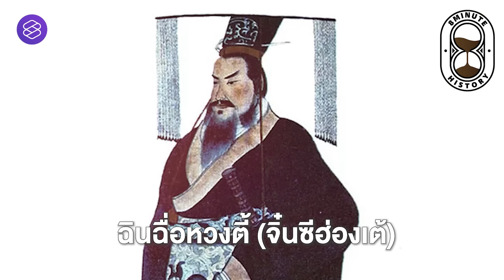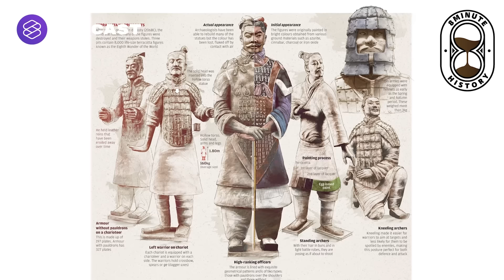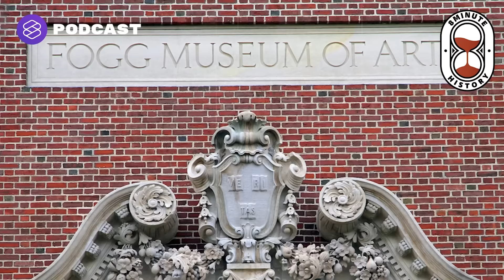รวมประวัติศาสตร์เส้นทางสายไหม สะพานที่เชื่อมโลกตะวันออกกับโลกตะวันตก | 8 Minute History MEDLEY #33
เรื่องราวของ ‘เส้นทางสายไหม’ เครือข่ายทางการค้าโบราณที่เชื่อมโยงจีนกับยุโรปและเอเชียตะวันตกผ่านภูมิภาคเอเชียกลาง เส้นทางนี้ใช้ในการแลกเปลี่ยนสินค้าสำคัญ เช่น ผ้าไหม เครื่องเทศ และเครื่องประดับ รวมถึงการแลกเปลี่ยนวัฒนธรรม ความรู้ และเทคโนโลยี ระหว่างอารยธรรมต่างๆ ตลอดหลายศตวรรษ เส้นทางสายไหมมีทั้งเส้นทางบกและทางทะเล ทำให้เป็นช่องทางสำคัญในการเชื่อมโยงโลกโบราณ

Time Index
00:00 เส้นทางสายไหมเกี่ยวอะไรกับสุสานจิ๋นซีฮ่องเต้?
26:26 900 ปีเส้นทางสายไหม อำนาจ ศาสนา และการค้าขาย
51:31 เจาะวิกฤตเส้นทางสายไหม จากรุ่งเรืองสู่โรยรา